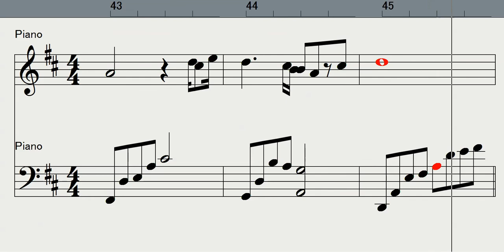【Piano】「StandAlone」NHK スペシャルドラマ「坂の上の雲」（久石譲Joe Hisaishi）